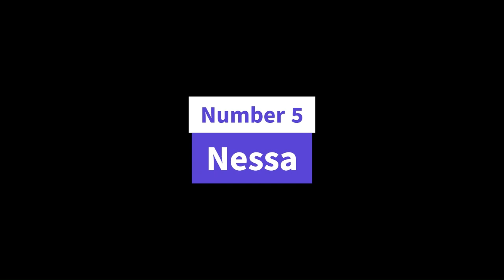Biggest Lolo's in the World. Women with the Largest Midsections. Macromastia. Gigantomastia.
This video is a scientific analysis of macromastia. This body structure is most common in Nigeria and other parts of Africa.